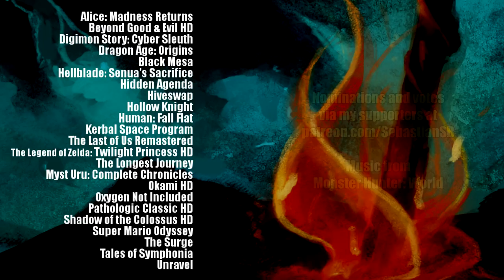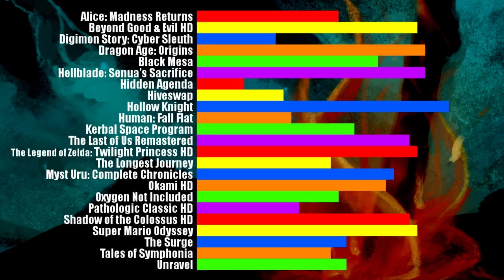Let's Play The Legend of Zelda: Twilight Princess HD Part 1 (Patreon Chosen Game)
Buy The Legend of Zelda: Twilight Princess HD on Wii U

Game Description:

A dark force, shrouded in twilight, has invaded the vast land of Hyrule.

A dark force, shrouded in twilight, has invaded the vast land of Hyrule. To restore light to the world, team up with the mysterious creature Midna and embrace the darkness to transform into a divine wolf. Fight through labyrinthine dungeons, survive puzzling traps and meet a cast of characters you’ll never forget in this legendary Zelda™ adventure.

The Legend of Zelda™: Twilight Princess is a critically acclaimed masterpiece, set in a massive world bursting with life—but also shadow. A dark figure from the Twilight Realm has invaded the world of light. As Link™, a farmhand turned cursed beast, join forces with the impish Midna and trusted (albeit unusual) allies to survive a quest that'll take you to the farthest corners of Hyrule and beyond… to the Twilight Realm. This emotional adventure is now on the Wii U™ console with improved visuals and controls—and new challenges. Choose Hero Mode to take 2x normal damage, or tap the Wolf Link amiibo™ figure to unlock the tough Cave of Shadows.

The Legend of Zelda: Twilight Princess HD is the best way to experience this critically acclaimed game

Explore a vast Hyrule, a mysterious Twilight Realm, and masterfully-designed dungeons

Restore balance to the world with the aid of the impish Midna and your divine wolf powers

Meet a cast of friendly folk and interesting characters, like the entrepreneurial baby Malo and even a yeti couple

Enhanced visuals, additional controls, bonus challenges, and Miiverse™ functionality make the game feel fresh again

Play in Hero Mode to take 2x the normal amount of damage—and do it without any heart drops to refill your health!

Nab the exclusive Wolf Link amiibo™ figure to use in the upcoming Legend of Zelda™ game, launching in 2016 for the Wii U™ console
Tap any of the other Legend of Zelda amiibo figures from the Super Smash series to unlock other bonuses, like extra arrows or even more challenging gameplay

Publisher Nintendo

Developer Nintendo